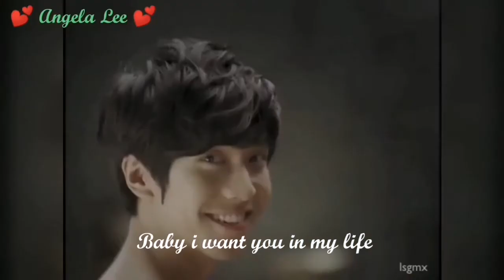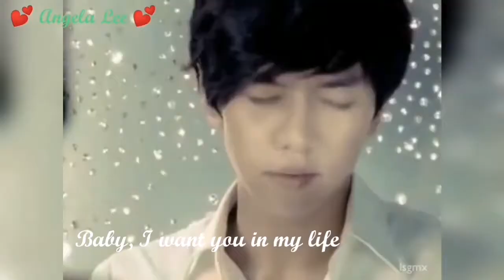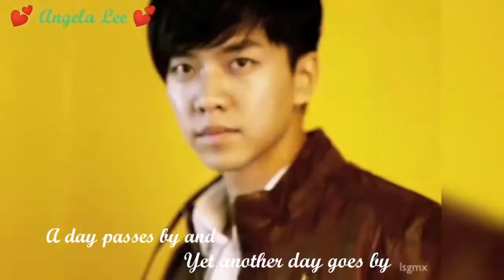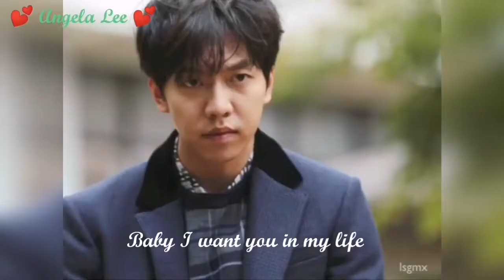❤ 이승기 Lee Seung Gi " I Want You " album Shadow ..Eng Sub